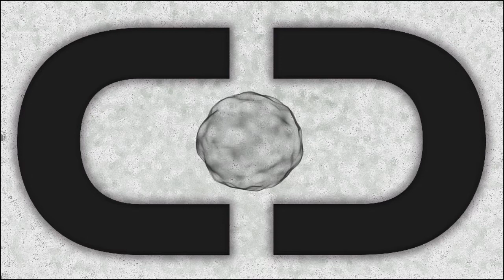minus music - Creatures On The Ceiling (HD)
Choon Daily on Facebook & Twitter!

Second track off of Bro Safari's new side project, minus music. This is perfect. I don't even know what to think.